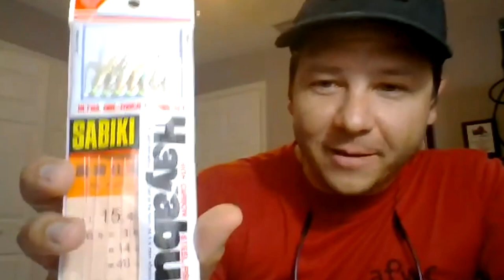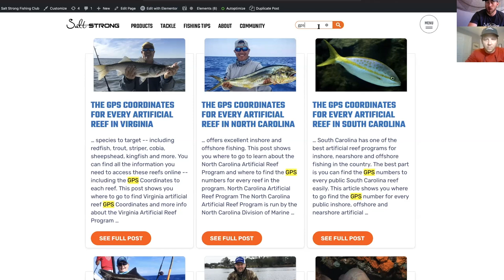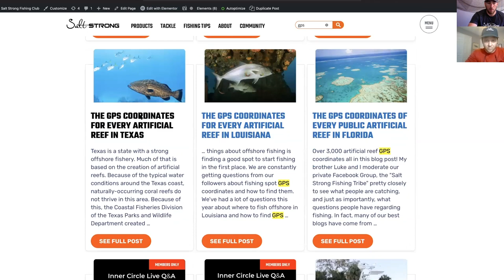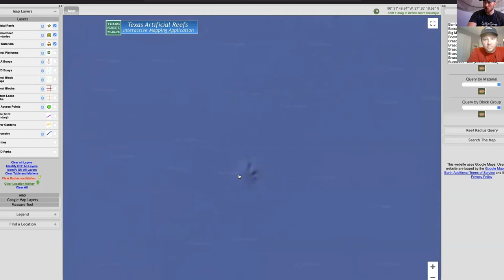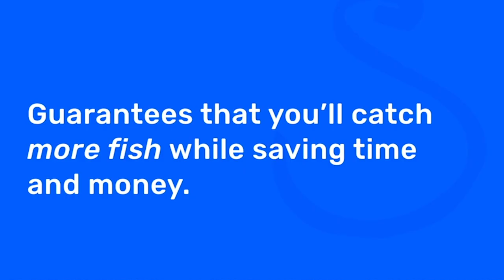The Best Nearshore Fishing Tactics To Catch Monster Fish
And to see the full blog post with timestamps,

You don't have to go really far off shore to find big fish!

Knowing the right gear and right bait to have when nearshore fishing is a game-changer.

And there are several resources you can use to find exactly where the best nearshore fishing spots are and how to get there.

So in this new video, you'll learn:

- How to find nearshore species
- How to target nearshore kingfish
- Best rods and reels to be successful
- The best rig to use for kingfish

Do you have other tips for nearshore fishing?

Let me know down in the comments section of our Fishing Tips Blog